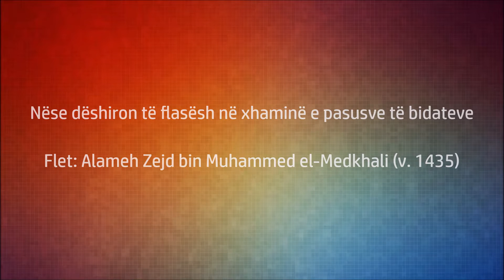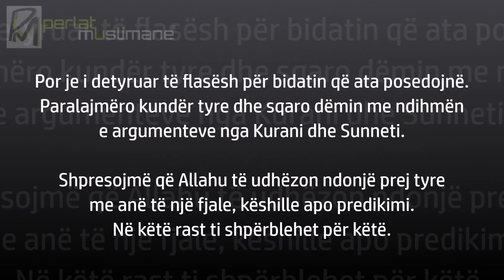Nëse dëshiron të flasësh në xhaminë e pasusve të bidateve - Zejd el-Medkhali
Alameh Zejd bin Muhammed el-Medkhali (v. 1435)

Pyetje: Në qoftë se një bidatçi kërkon nga unë që të shkojë në xhaminë e tyre për ti këshilluar dhe predikuar atyre, a duhet të shkojë apo duhet të refuzojë?

Përgjigje: Mos refuzo, nëse pasuesit e bidateve duan që ti të shkosh në xhaminë e tyre për hytbe, këshillë, ose të mbashë një seminar apo një ligjëratë. Por je i detyruar të flasësh për bidatin që ata posedojnë. Paralajmëro kundër tyre dhe sqaro dëmin me ndihmën e argumenteve nga Kurani dhe Sunneti. Shpresojmë që Allahu të udhëzon ndonjë prej tyre me anë të një fjale, këshille apo predikimi. Në këtë rast ti shpërblehet për këtë.